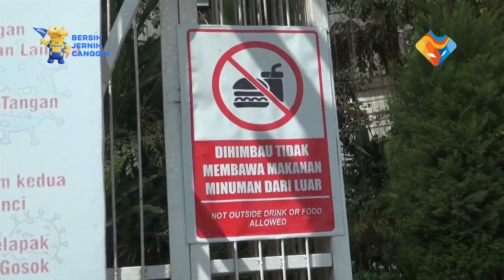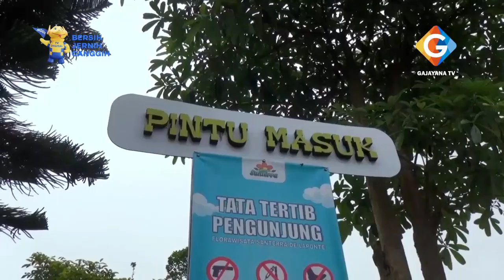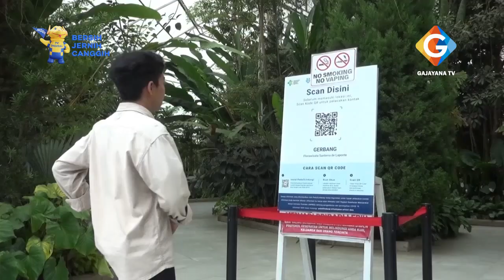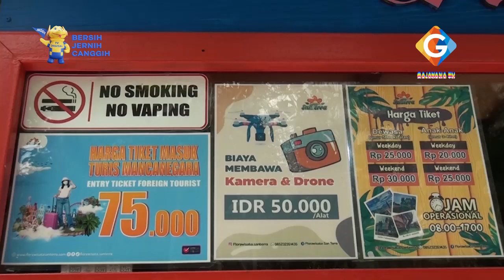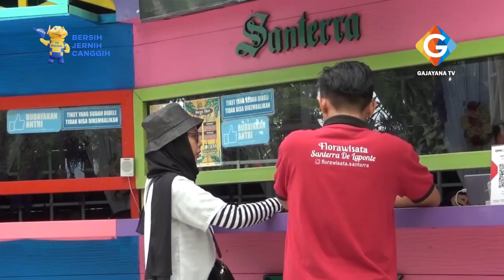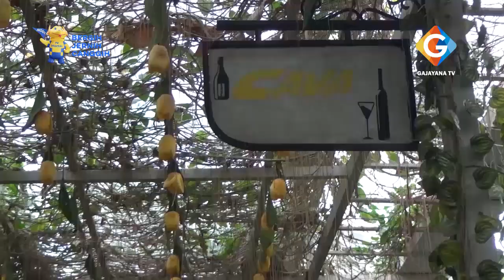FLORA WISATA SANTERA - PANORAMA PART 1 - GAJAYANA TV DIGITAL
PANORAMA - GAJAYANA TV DIGITAL
EPS. FLORA WISATA SAN TERAA - PUJON KABUPATEN MALANG

- Gajayana News
- PANORAMA
- Dialog Merajut Solusi
- Tembang Djadoel
- Dzikir Sehat

: Gajayana Tv